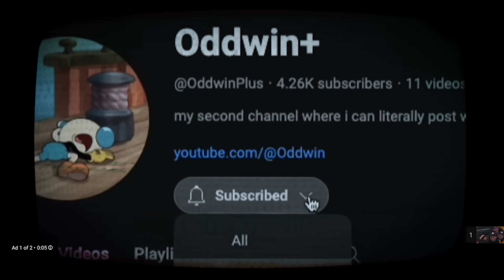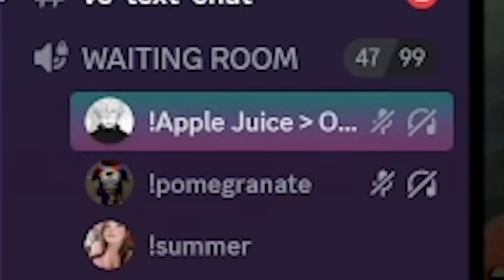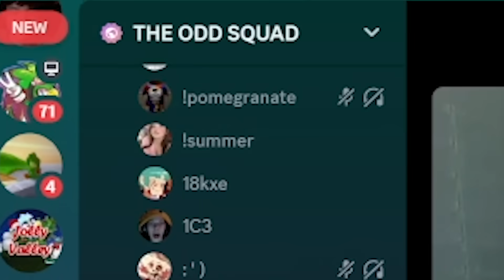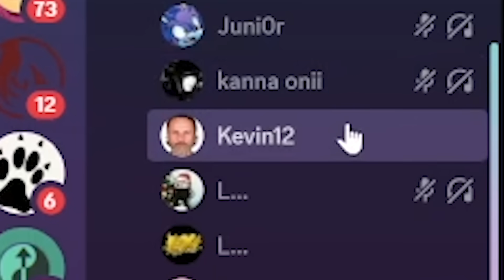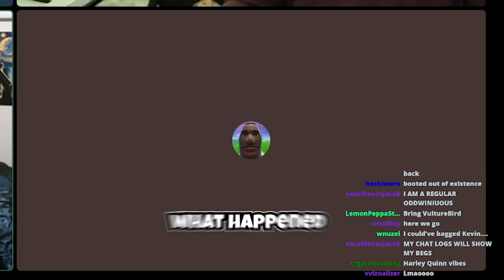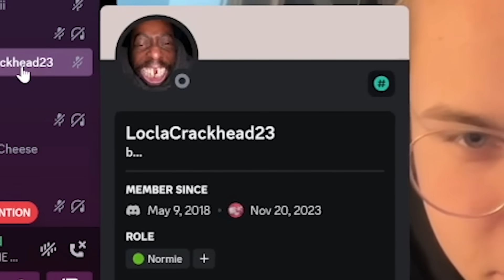My Viewers Try To Make Me Laugh On Discord ....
I asked my server members to try and make me laugh and ... a lot of unexpected things happened

Swayve of - @ASYLMBALLS
Kevin11 - @kevin11beats
Jaywalk - @liljaywalks

edited by  -  @ayokalo